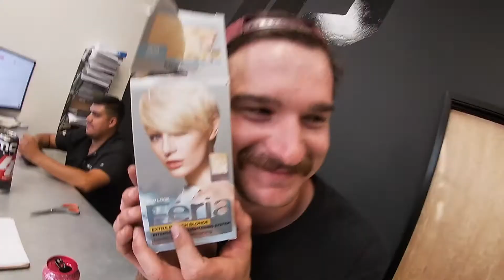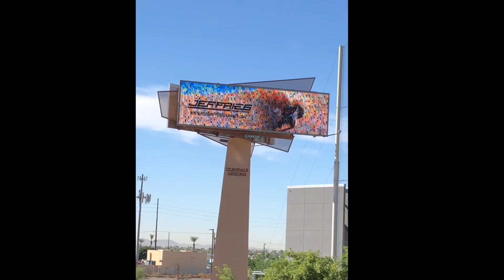HAPPY BIRTHDAY JEFFRIES PERFORMANCE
365 days ago we opened the doors to Jeffries Performance. Look at us now! THANK YOU to everyone who made it possible.